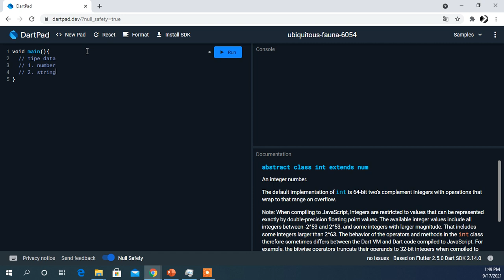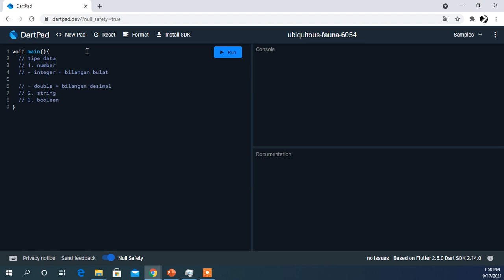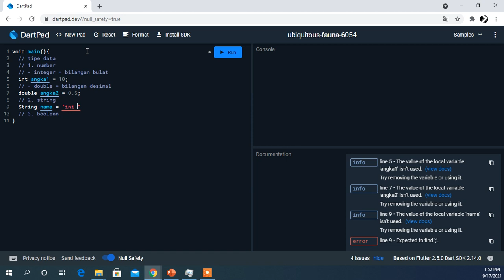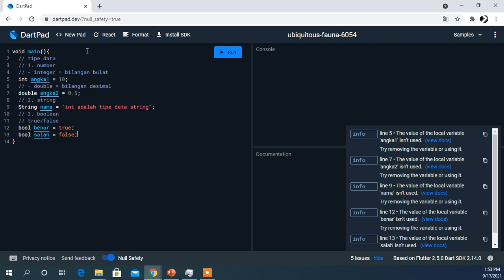5 tipe data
Beragam sekali tipedata dari bahasa DART, Yu simak apa itu!